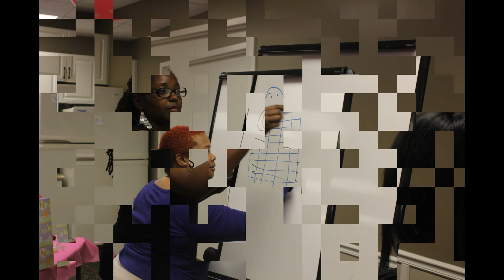XKA BABY SHOWER FOR QUANIECIA & SHURONTAE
CHECK OUT THIS X-KLUSIVE PINK & BROWN THEMED BABY SHOWER JANUARY 12, 2013 FOR BABY NEVAEH. AT THE COLUMBUS HOSPICE IN THE (COMMUNITY ROOM)